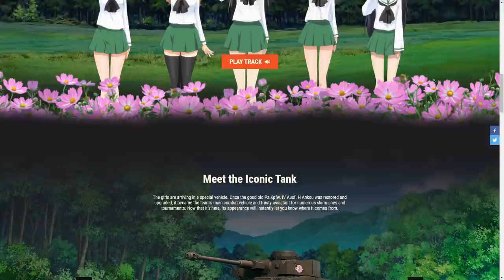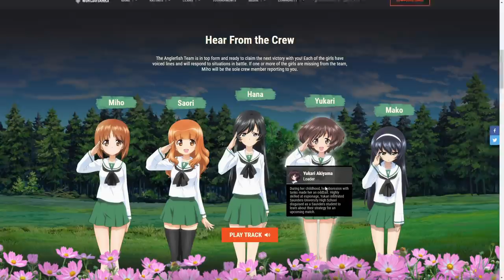Must Try BACK into META Build | World of Tanks Bat Chatillon 25T Equipment Build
World of Tanks Bat.-Chatillon 25T, Tier 10 French Autoloading Medium Tank. New Best Equipment Build for Bat Chatillon 25t brings it BACK into META! World of Tanks Best Autoloading Medium Tank?

Chapters in this video:
00:00 | Battle 1
02:25 | Introduction & First Build
03:20 | Announcement
04:55 | Battle 1
10:55 | Battle 2
14:38 | Second Build
15:15 | Battle 3
19:50 | Details & Conclusion

Today I am going to play with one of the first Autoloading medium tanks in the game - The Bat-Chatillon 25t. This tank has been suffering quite a powercreep, but some new equipment units make this tank reallllly strong and bring it back into META.

►Tanks in action / мир танков :
- French Bat Chatillon 25T, Tier 10 Medium Tank